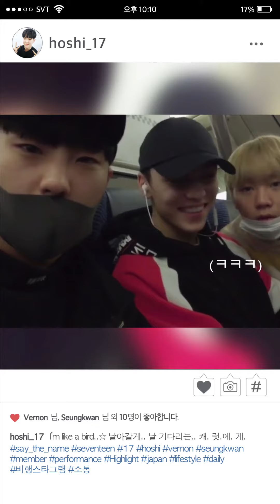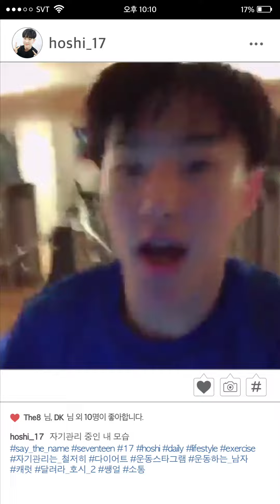[ENG SUB] VLIVE 170429 [SEVENTEEN] HOSHI's Prince Project EP.01